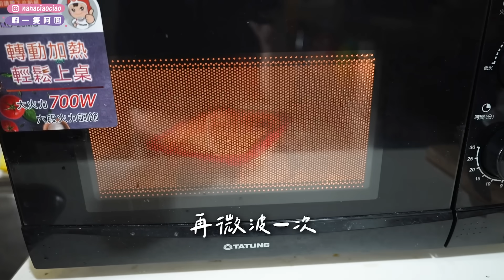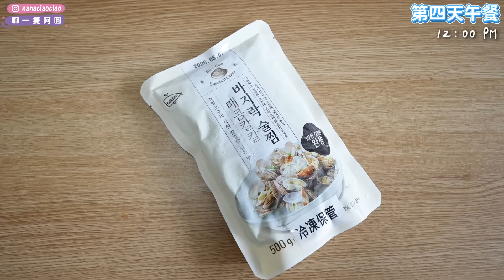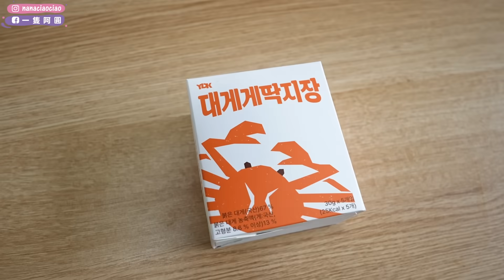連續一週煮韓式料理！烙賽出包，拍攝竟然沒有收到音，如何化危機為轉機翻盤成功｜一隻阿圓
好久沒有一系列下廚房了，其實還蠻好玩的
除了可以從食物中找到創作的樂趣外，也發現自己有越來越上手的感覺！
其中最愛的就是用金版龍王海苔做菜，不管是韓式拌飯、拳頭飯或是配白飯+麻油都好好吃！

這次影片中分享的K-Seafood大家如果有興趣
這些韓式食物在momo購物、LOPIA Taiwan樂比亞、各大韓國食品專賣店都可以買到！
詳細資訊可以去『韓國水產品台北貿易支援中心』FB看看唷